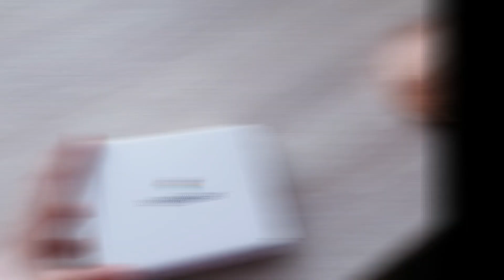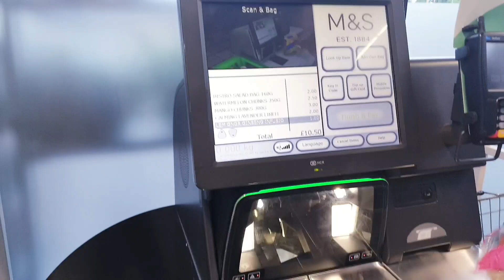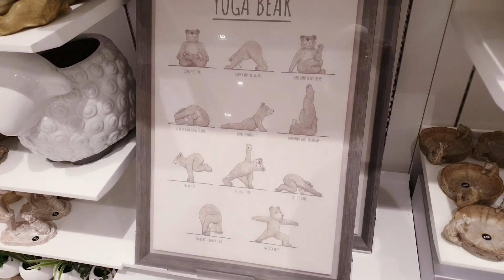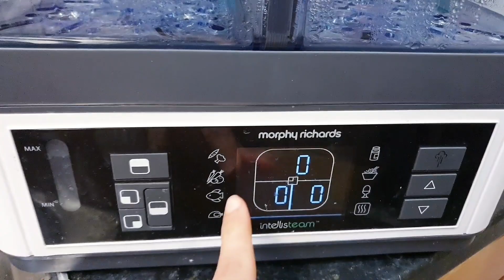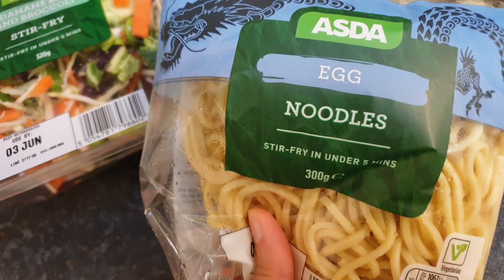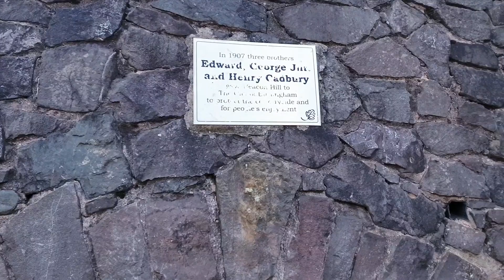🔴A Week In My Life Vlog ♡ Family BBQ, Country Walks, Gifts, Cooking, Shopping, Cats Birthday & More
Hey everyone 👋 it's been a while so I'm here with a weekly vlog for you to enjoy. I take you all along with me to a family bbq, some lovely nature Country walks, shopping, my cats 6th birthday, cooking a few dinners, and sharing a little update regarding some ideas I may pursue alongside youtube like selling crafts on etsy or starting a business (maybe selling handbags 👜) I hope you enjoy coming along!

Love,
Liyana